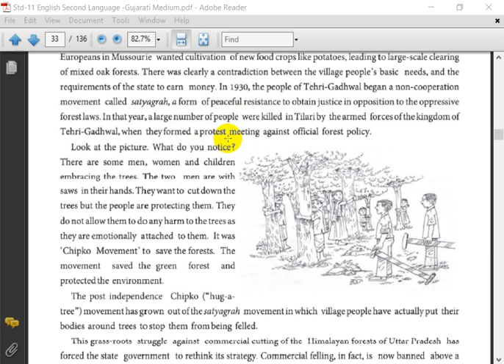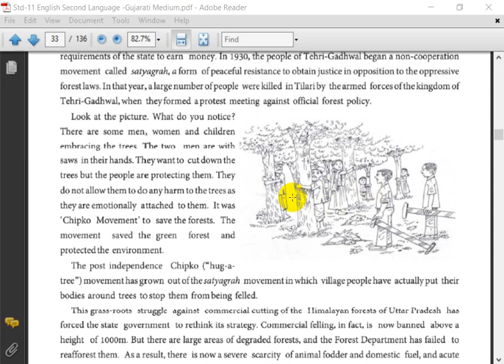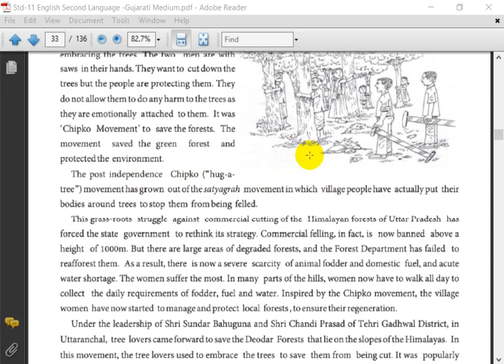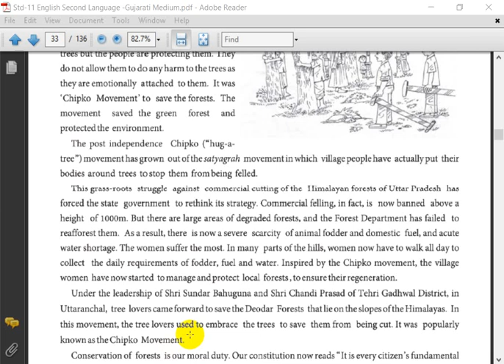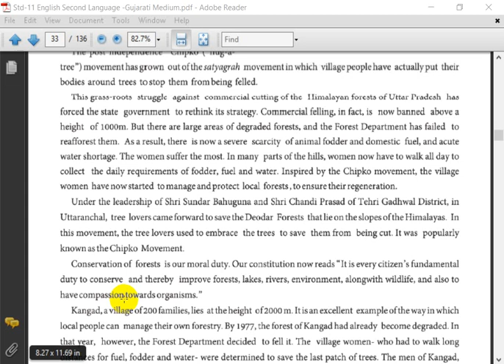Std 11IIEnglishIICh3IIREAD 1IILec2II K D Makwana